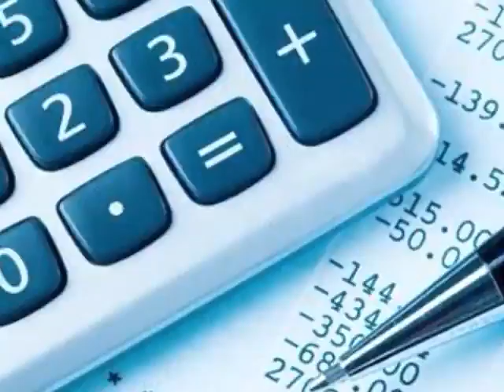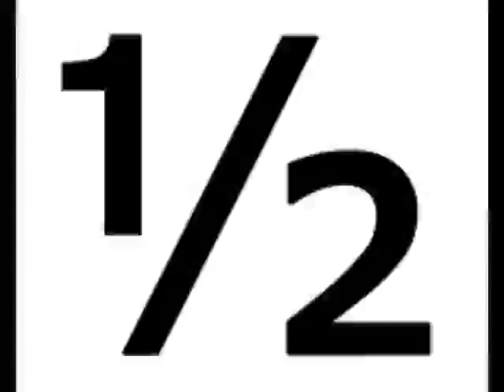CHRISTIAN E CRISTIANO - MEIO A MEIO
musica meio a meio.